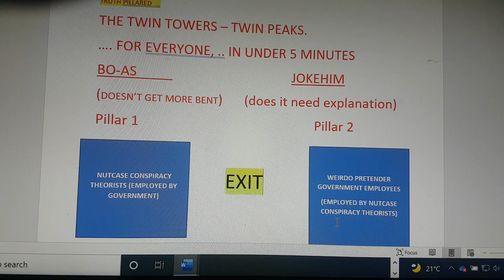Nutcase Conspiracy Lesson 3 of a 6 part free course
clause ends in 5 or 6 weeks.
graduation party is going to be legendary.  you better believe it.